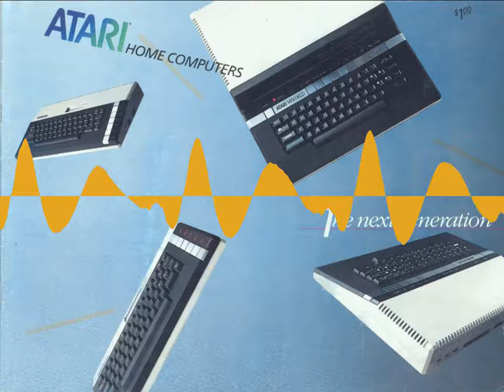Andrew Soderberg, Atari Product Manager — interview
Andrew Soderberg was a product manager at Atari from 1980 through August 1983. He oversaw projects including the XL line of computers, and De Re Atari. He was also production manager for several of Atari's TV commercials, one of which won a Clio award. He was a member of the team that build the first computer/laserdisc interactive kiosks for use in retail.

In this interview we discuss Tandy Trower, whom I previously interviewed.

This interview took place on November 18, 2015.

Teaser quote:

“So here I am, 21 years of age, in New York City, being put up in the junior suite of the Plaza, for a week. It’s all been downhill ever since!”